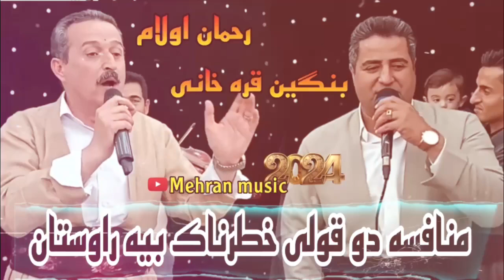منافسه زور شادی بنگین قره خانی و رحمان اولام mnafsa zor shadi bangin qaraxani w rahman olam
گورانی زور تایبه ت و خوشی ماموستایان رحمان اولام و بنگین قره خانی